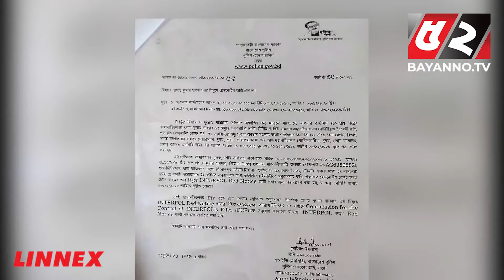যেভাবে ধরা পড়লো পিকে হালদার | PK haldar | Bayanno TV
মাছ ব্যবসায়ী সেজে আত্মগোপন, সাড়ে ৩ হাজার কোটি টাকা নিয়ে পালিয়ে যাওয়া পিকে হালদার যে বাড়িতে আত্মগোপনে থাকতেন.

💡 Office Address:
Bengal Television Limited
437 Tejgaon Industrial Area, Dhaka-1207

52TV (Bengal Television Limited) has the sole rights of all contents and it does not give permission to any business entity or individual to use these contents except Bayanno TV. This Channel is the Based-on News and Current Affairs. Every single content is created and managed by our team. Needed, Third-Party materials are also used with specific authorization and permission.

💡ADDITIONAL KEYWORDS
52 TV channel, Bayanno News, Bayanno TV youtube, bayanno TV Bangladesh, Bayanno Television, channel 52